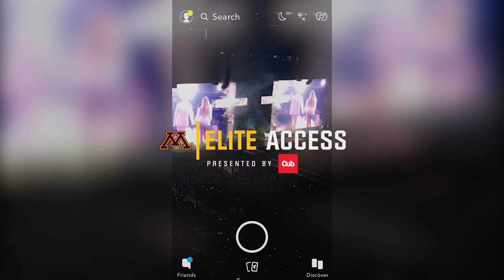Elite Access: Gopher Football Surprised with Beyonce/Jay-Z Concert Tickets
Coach Fleck gave his Golden Gophers a big surprise as the team spent Wednesday evening at U.S. Bank Stadium for the Beyonce and Jay-Z concert.